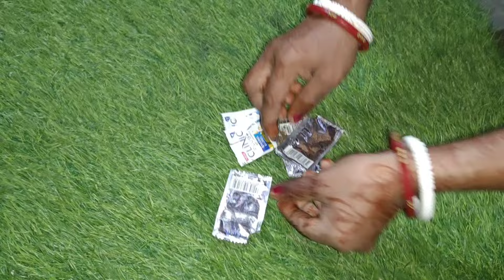किचन सिंक में गेहूं के आटा डालते ही चौंक जाएंगे ll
किचन सिंक में गेहूं के आटा डालते ही चौंक जाएंगे ll munnibiharivlog